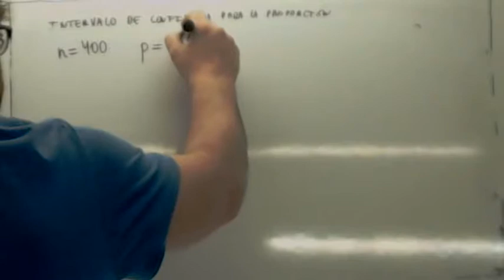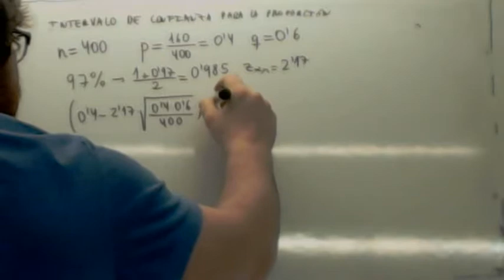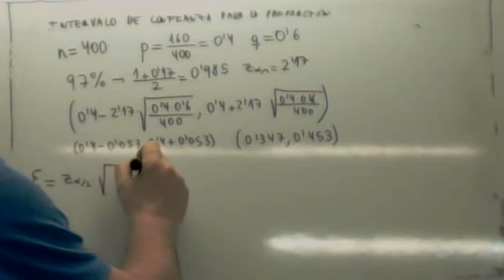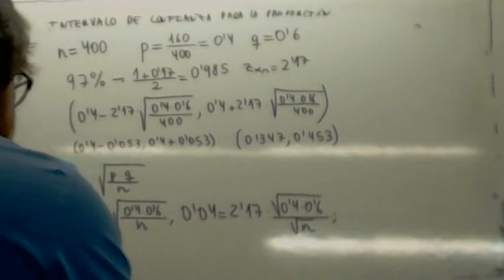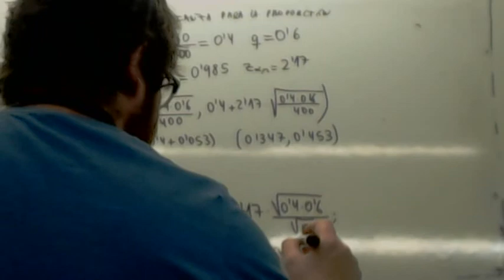Intervalos de confianza para proporciones 03 Usero